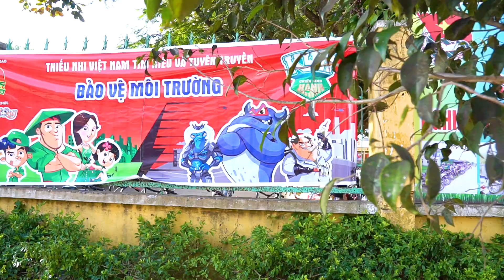Trường Tiểu Học Lê Thị Hồng Gấm | Nhảy Flashmob Chiến Binh Xanh Bảo Vệ Môi Trường